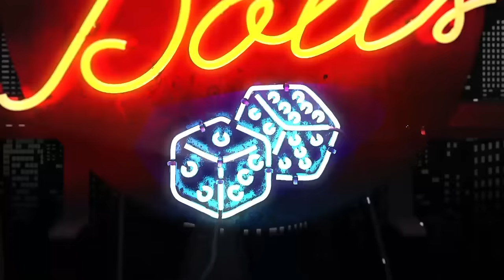Asolo Rep's "Guys and Dolls" Preview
"Guys and Dolls" run through January 1 at Asolo Rep.